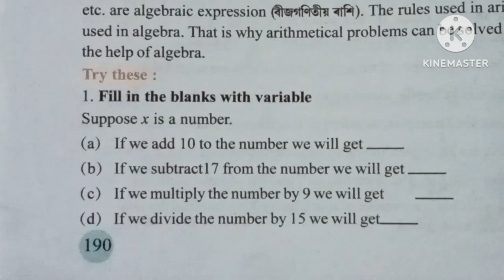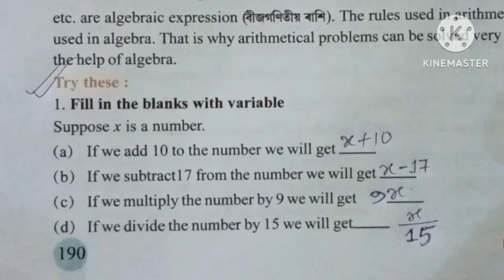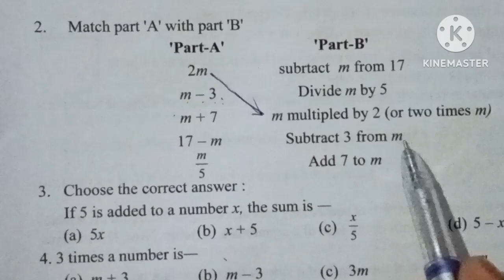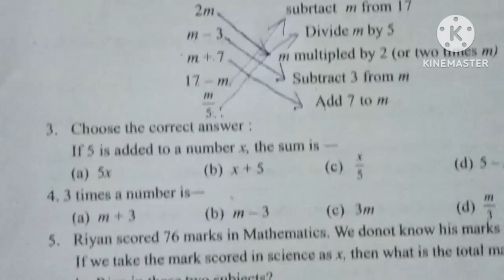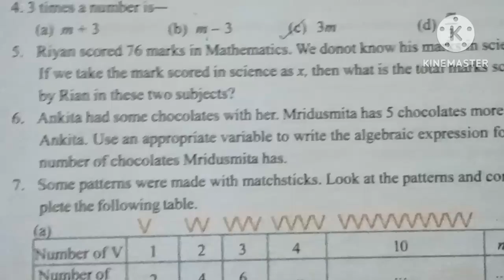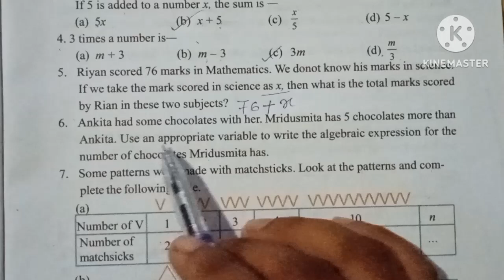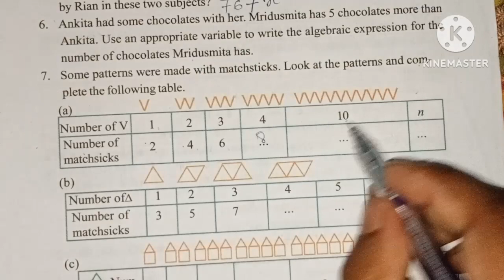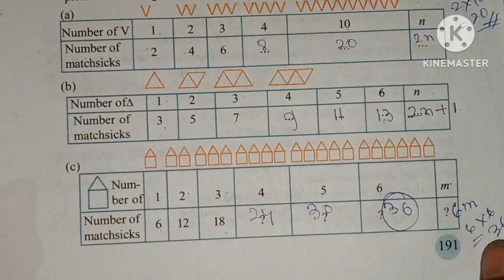class 6 Maths chapter 10 page no 190,191 solution in assamese & english language. Algebra বীজ গণিত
ষষ্ঠ শ্ৰেণী গণিত অধ্যায় 10 বীজ গণিত পৃষ্ঠা নং 190 আৰু 191 প্ৰশ্ন নং 1, 2, 3, 4, 5, 6, 7 ৰ সমাধান

   class 6 Maths chapter 10 Algebra page no 190 and 191 questions number 1, 2, 3, 4, 5, 6, 7 solution